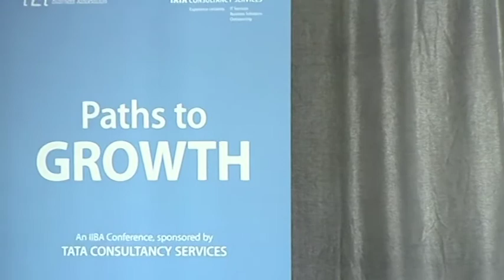Ireland India Business Association, Full Interview with Michael O'Shea, Co-Founder of Delta Index.